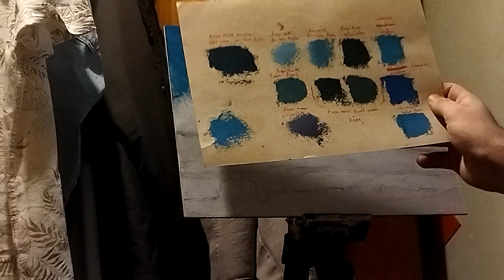ARKHİP KUİNDZHİ TARZINDA MANZARA BOYAMA 1.Bölüm